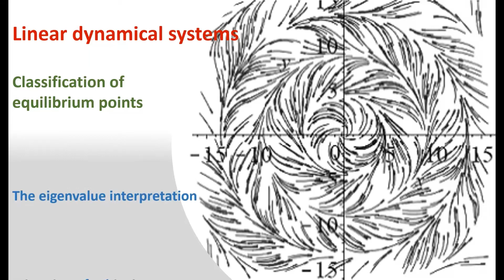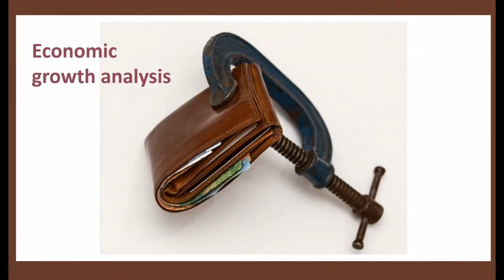Advanced mathematics with ŚσlvenԐvσlve | An overview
ŚσlvenԐvσlve is committed to students' smooth growth in their mathematics skills in science, engineering, business and finance programs. We offer assistance to recover shortfalls in mathematical ideas that may cause students to take additional semesters in their degree programs.